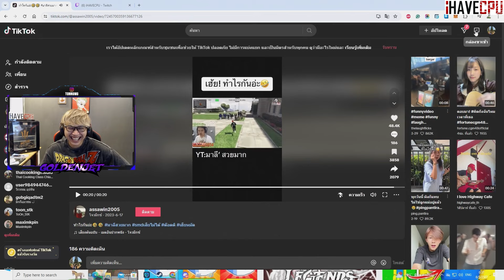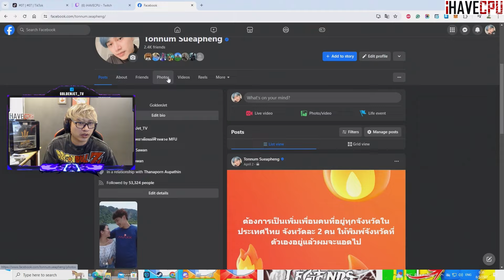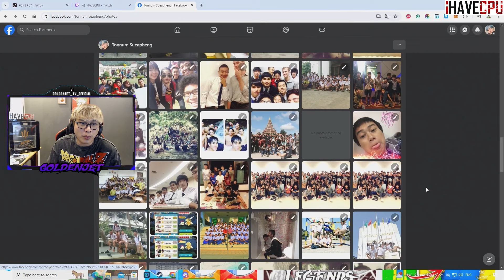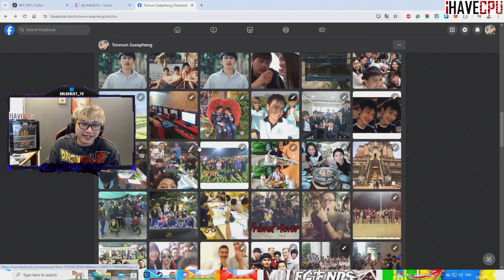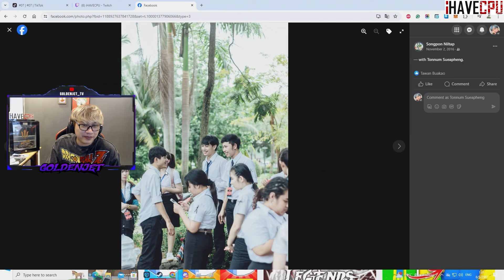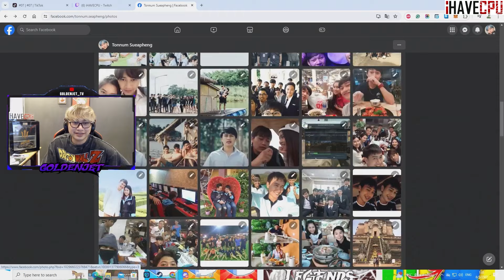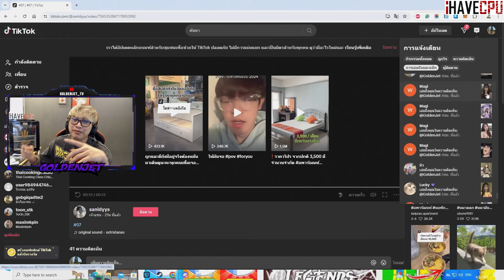อาตี๋โชว์รูปสมัยมัธยม ให้แชทดู ลั่นไอ้เด็กนี่ใคร | GTAV | EP.1361